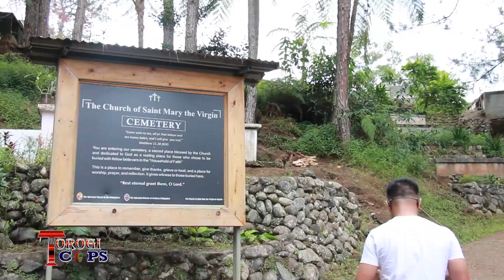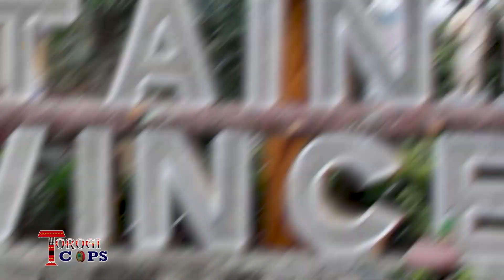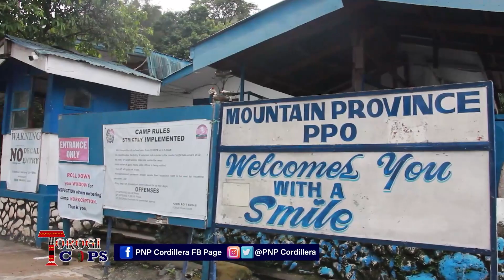Torogi Cops Episode 52 Commanders Series episode 2 Mountain Province PPO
Ang Mountain Province Police Provincial Office sa Pamumuno ni PCOL SIBLY P. DAWIGUEY JR.